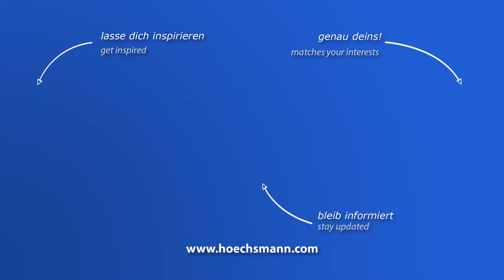HOLZ-HER AURIGA 1308 XL (Höchsmann Klipphausen)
HOLZ-HER Kantenanleimmaschine AURIGA 1308 XL